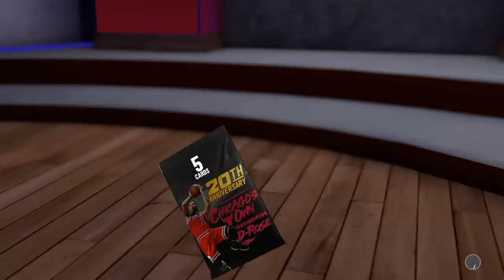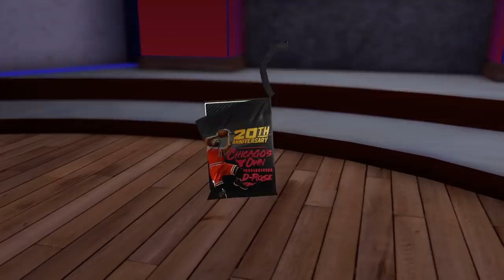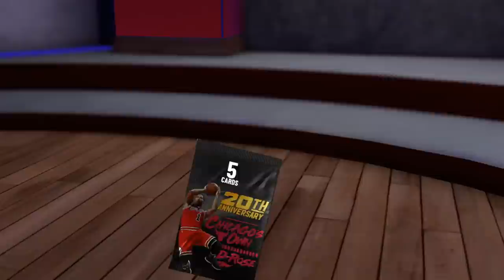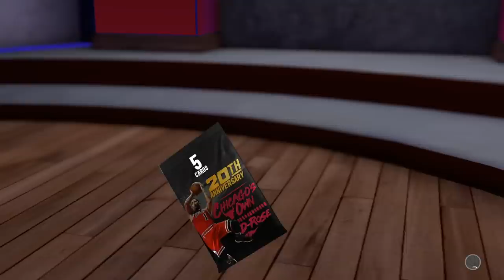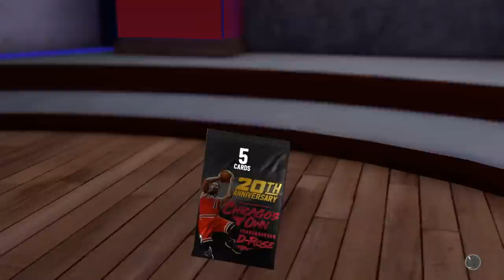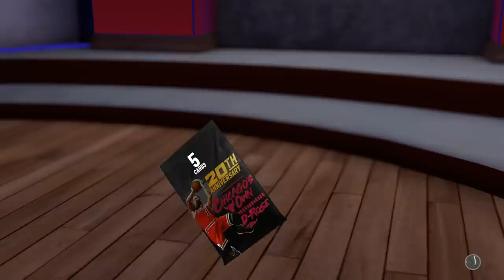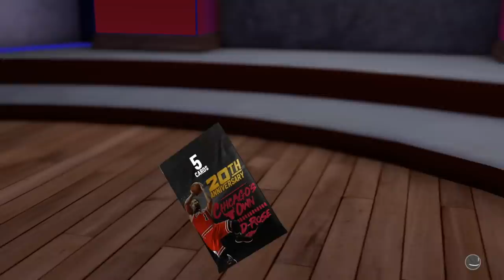i opened 100 packs for galaxy opal derrick rose & david robinson....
i opened 100 packs for galaxy opal derrick rose & david robinson. In this video we do a 1 million mt pack opening for galaxy opal david robinson and galaxy opal derrick rose gameplay. This packs contain the new pink diamonD andrei kirilenko and the galaxy opal david robinson that was added today in nba 2k19 myteam. The galaxy opal derrick rose is part of the 20th anniversary collection in nba 2k19 myteam and the others are all throwback elite cards. I will try get a pink diamond andrei kirilenko gameplay, galaxy opal derrick rose gameplay, diamond isaiah thomas gameplay, amethyst carmelo anthony gameplay and galaxy opal david robinson gameplay. I will also lock in the collection for the galaxy opal shaq. There is also a diamond lauri makkanen in packs